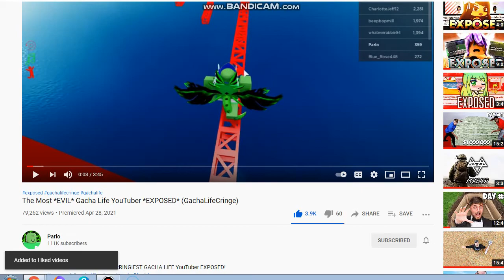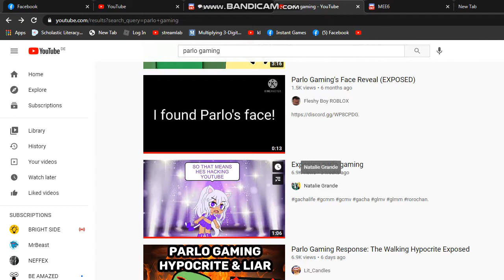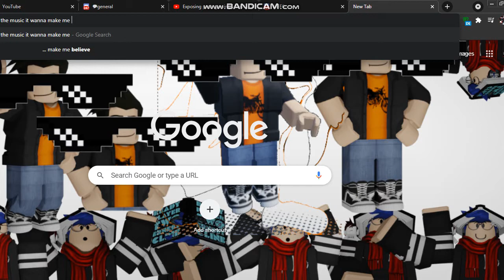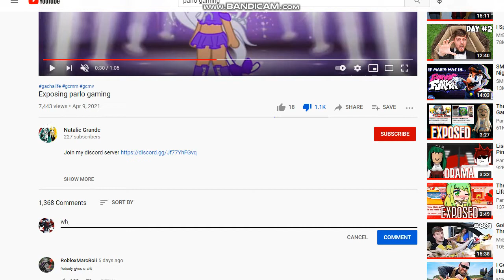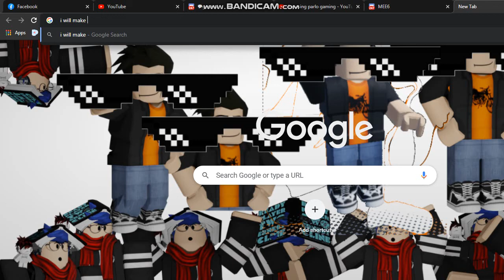i just found the gacha girl on parlos video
so you saw my video i dont recommend to give that girl attention bcuz they just want some views
so make sure to like and ub if this video got 1k views and 40 likes ima do a part 2 so bai